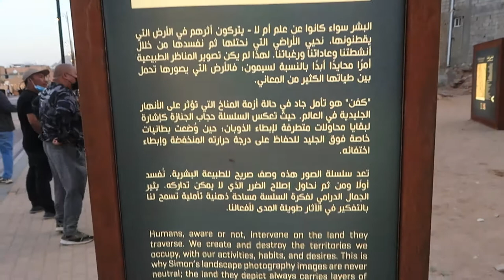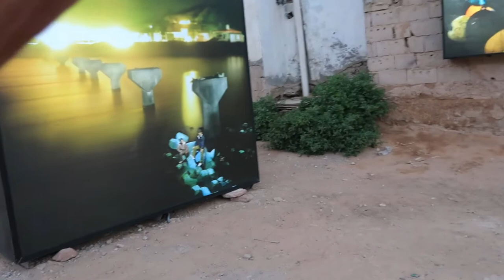002 - Al Ula Trip Pt. 1 - Harrat View Point, Elephant Rock and Al Ula Old Town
This is the first part of a 3-part series of our travel to Al Ula. I’m not sure if we’re going to be traveling again any time soon. This was a very spontaneous trip.

Editing software used:
-Filmora 9
-Audacity